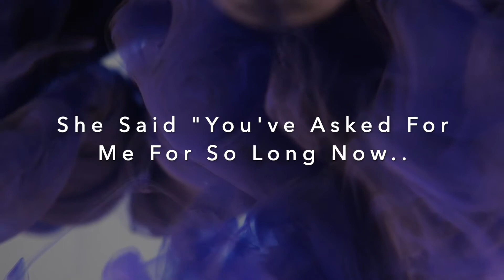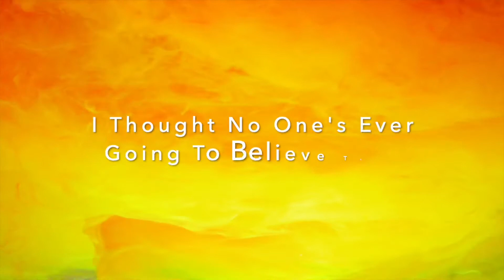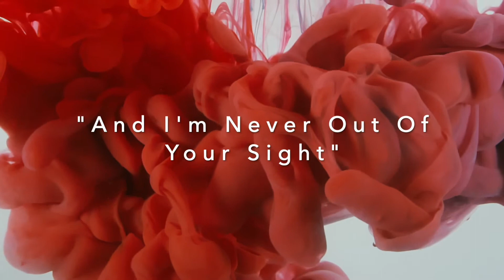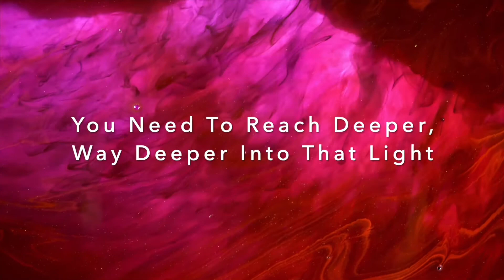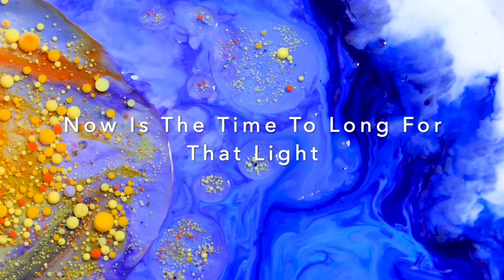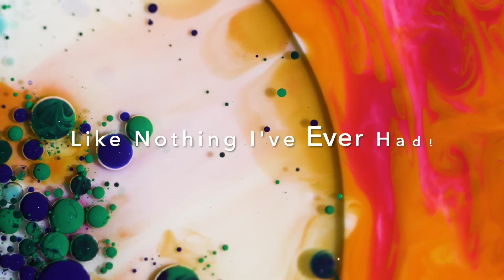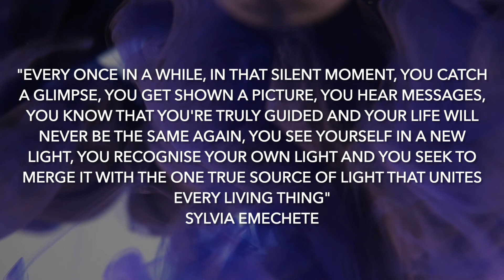THE PURPLE WOMAN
Have you ever had one of those out of this world moments,  so profound that you can’t find the right earthly words to describe your experience? Only gratitude wells up in your heart every time you contemplate the grace that was afforded to you in that moment. May your journey be magical….